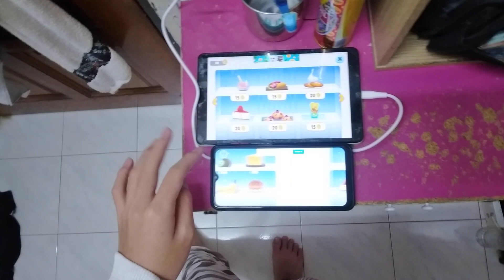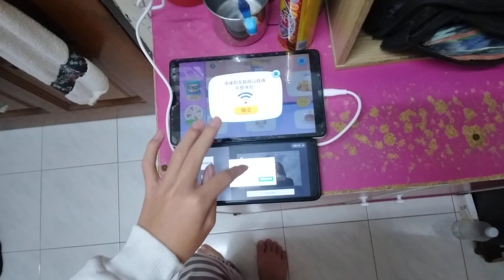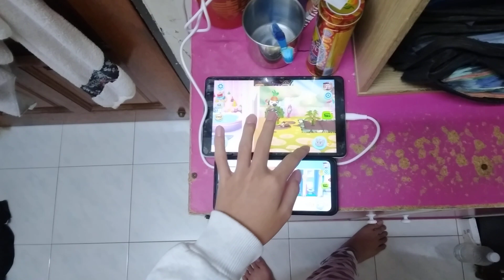My Talking Tom Friends Echo 11577